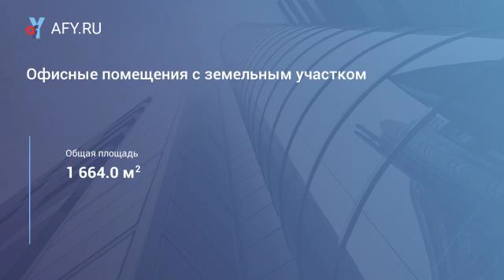Офисные помещения с земельным участком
Цена: 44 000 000 Руб.
Продается земельный участок общей площадью 1664 кв. м. в центре города: г. Краснодар ул. Красноармейская, с удобными подъездными путями. На занимаемой территории расположены сооружения общей площадью 680 кв. м. в собственности. Целевое назначение - сдача в аренду под офисы и склады. Строения капитальные, с внутренней отделкой, инфракрасным обогревом и точечным кондиционированием. Имеют независимые входы и системы учетов электроэнергии. На участке расположена электрическая подстанция нэск. Подведен водопровод. Газ отсутствует. Участок разделен на 3 самостоятельных участка:
• площадью 354 кв. м. и 104 кв. м. – под объектами недвижимости, находятся в аренде сроком на 49 лет, с возможностью приобретения в собственность;
• участок площадью 12 соток в собственности.
Внутренний двор приспособлен под удобную автостоянку, имеет контрольно-пропускной пункт на въезде с автоматическим шлагбаумом.

Недвижимое имущество, расположенное на участке:
• офис 1 общей площадью 9 кв. м. ;
• офис 2 общей площадью 80, 10 кв. м. ;
• офис 3 общей площадью 45 кв. м. ;
• офис 4 общей площадью 98 кв. м. ;
• офис 5 общей площадью – 21, 4 кв. м (электрощитовая)
• офис 6 общей площадью 20 кв. м. ;
• офис 7 общей площадью 60 кв.м.;
• офис 8 общей площадью 20 кв.м.;
• офис 9 общей площадью 20 кв.м.;
• офис 10 общей площадью 100 кв.м.;
• офис 11 общей площадью 43 кв.м.;
• офис 12 общей площадью 50 кв.м.;
• офис 13 общей площадью 46 кв.м.;
• офис 14 общей площадью 17 кв.м.;
• офис 15 общей площадью 26 кв.м.;
• офис 16 общей площадью 27,41 кв.м.;
• офис 17 общей площадью 26,14 кв.м.;
• электрическая подстанция и кладовая 23,7
• санузел (2)